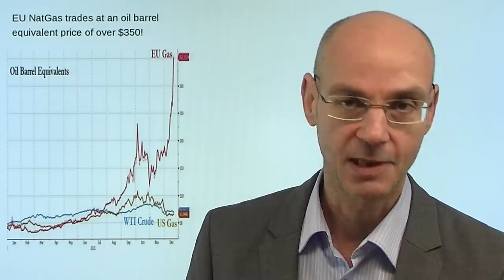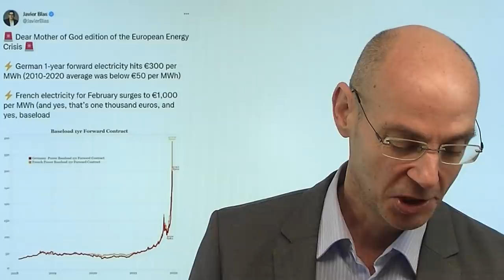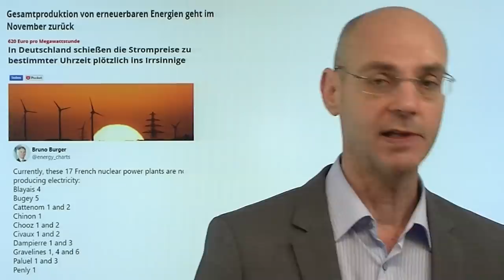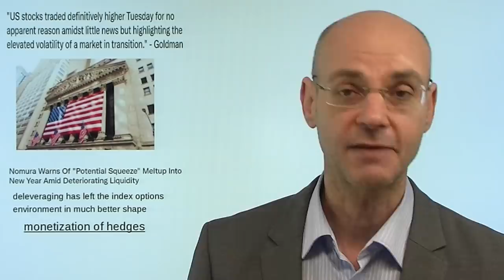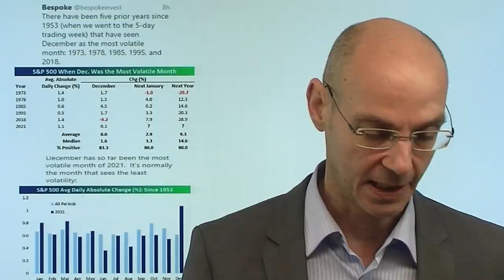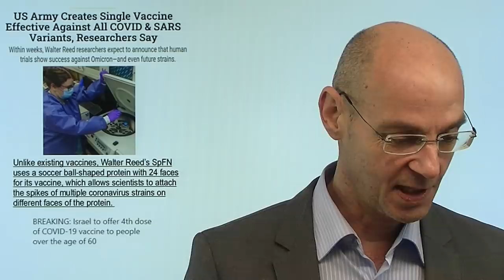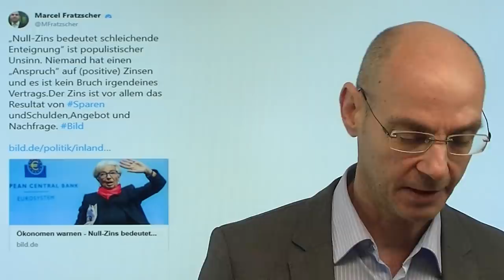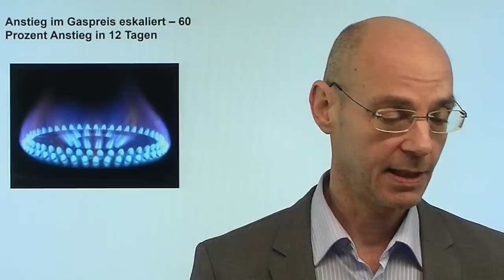Energiekrise eskaliert: Wie Ölpreis von 350 Dollar! Videoausblick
Hinweis aus Video: "Anstieg im Gaspreis eskaliert – 60 Prozent Anstieg in 12 Tagen"

Die Energiekrise in Europa eskaliert immer weiter - der Gaspreis schießt durch die Decke und würde bei aktuellem Stand einem Ölpreis von 350 Dollar entsprechen! Aber auch die Strompreise steigen rapide an nach Ausfällen in französischen Atomkraftwerken, wenn sich hier nicht bald eine Entspannung abzeichnet, dann wird die Energiekrise absehbar zum dominanten Thema in der Öffentlichkeit! Denn für Verbraucher und Unternehmen steigen die Kosten noch weiter an, mit der Folge noch höherer Inflation - was wiederum die EZB unter Druuck bringt! Die Aktienmärkte gestern davon jedoch unbeeindruckt, die starke Rally war die Folge von Pessimismmus und Positionierungen (Hedges) - heute werden weitere Anstiege aber deutlich schwerer fallen!